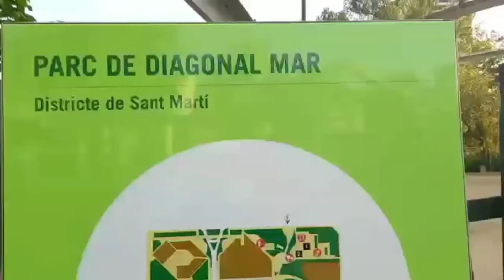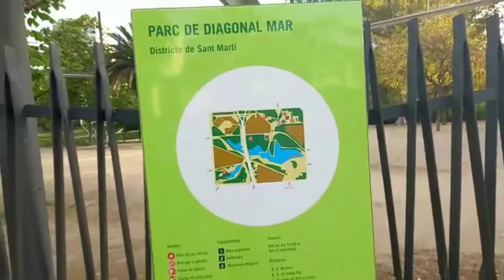Diagonal Mar Park Barcelona/Parc del Diagonal Mar/Parque de Diagonal Mar,Barcelona/Visit Barcelona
CRAZY TRAVELLER TO WORLD
Disclaimar: This CHANNEL does not promote or Encourage any illegal activities and all content provided by this CHANNEL are ment for INFORMATIONAL and EDUCATIONAL purpose and completly owned by this CHANNEL only.

Barcelona after Lockdown,so beautiful and pleasures are coming once again. Plaza Cataluña,Barcelona a beautiful Pigon Park.